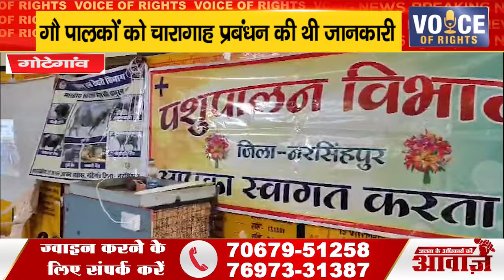गोटेगांव ll गौ पालकों को चारागाह प्रबंधन की थी जानकारी